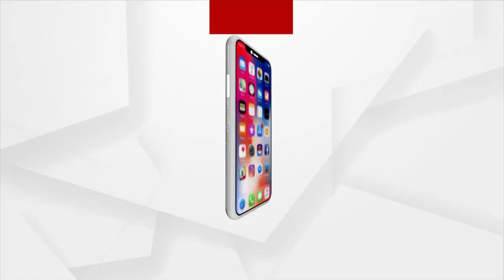ସୋମନାଥ ମନ୍ଦିର ଠାରେ ୩୦ କୋଟି ଅର୍ଥରେ ନିର୍ମିତ ସର୍କିଟ ହାଉସର ହେବ ଲୋକାର୍ପଣ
ସୋମନାଥ ମନ୍ଦିର ଠାରେ ୩୦ କୋଟି ଟଙ୍କା ବ୍ୟୟରେ ନିର୍ମାଣ ହୋଇଥିବା ନୂତନ ସର୍କିଟ ହାଉସର ହେବ ଲୋକାର୍ପଣ । ଆଜି ଦିନ ୧୧ଟା ସମୟରେ ଭିଡିଓ କନଫରେନ୍ସିଂ ମାଧ୍ୟମରେ ଏହାର ଉଦଘାଟନ କରିବେ ପ୍ରଧାନମନ୍ତ୍ରୀ ନରେନ୍ଦ୍ର ମୋଦି । ଏହି ଅବସରରେ ପ୍ରଧାନମନ୍ତ୍ରୀ ଭିସି ଜରିଆରେ ସ୍ଥାନୀୟ ଜନସାଧାରଣଙ୍କୁ ଉଦବୋଧନ ଦେବାର ମଧ୍ୟ କାର୍ଯ୍ୟକ୍ରମ ରହିଛି ।